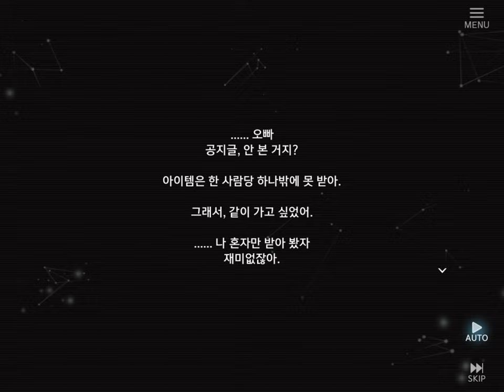챕터 5 - 앨리스 픽션 Alice Fiction